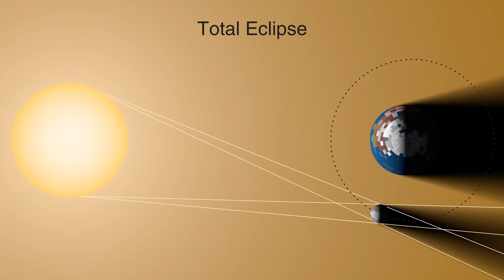🌑🌞 Eclipse Unveiled: Exploring Total Eclipse Animation Elements! 🌕🔍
Embark on a celestial odyssey as we decode the mesmerizing dance of shadows in our latest video on Eclipse Animation Elements. 🌌🎥 This enlightening diagram unfolds the diverse characteristics of a total eclipse, captivating observers on Earth with its enchanting celestial ballet.

Immerse yourself in the celestial theater of a total eclipse, where darkness befalls the observers in the umbra, casting an ethereal twilight atmosphere. Those in the penumbra witness a partial eclipse, with a sliver of the Sun's brilliance still gracing the sky. Join us as we unravel the captivating nuances illustrated in this diagram, bringing the cosmic ballet to life.

🌌 Comparing Cosmic Spectacles:
Contrast the divine diagram of a total eclipse with that of an annular eclipse, and witness the unique characteristics that set these celestial events apart. Explore the nuances of darkness and partiality, creating an awe-inspiring spectacle in the heavens.

🌙🔄 Celestial Mechanics Unveiled:
Delve into the cosmic intricacies that dictate Earth's eclipse experiences, as we demystify why these celestial wonders don't grace our skies every month. Unveil the hidden dance of the Moon's tilted orbit, determining whether its shadow graces our planet or dissipates into the vast emptiness of space.